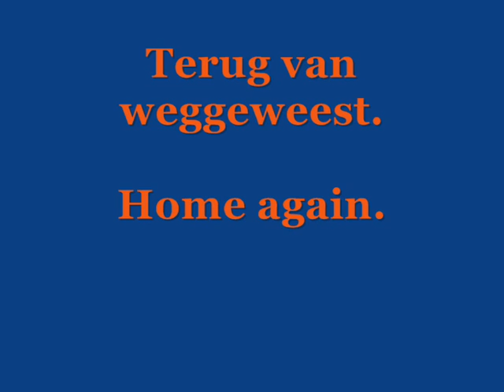Rondje Stevenshof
Rondje op de fiets door mijn buurtje in de Leidse Stevenshof, januari 2009.
Biking around in wintery Stevenshof, (outskirts of Leiden, Netherlands), january 2009.